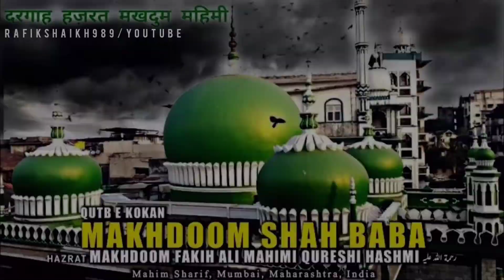dar e Makhdoom se kya kya nahi milta zamane ko • Makhdoom shah baba video status